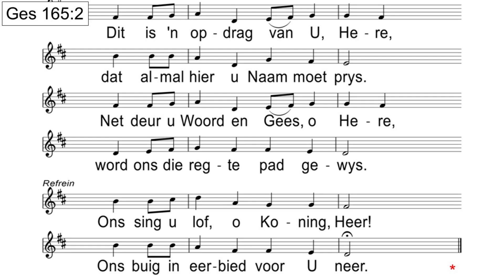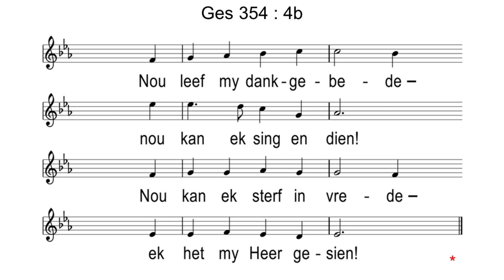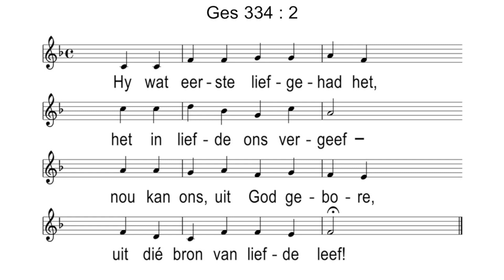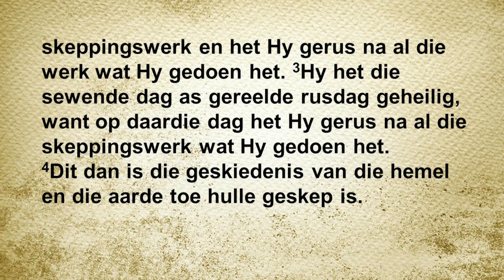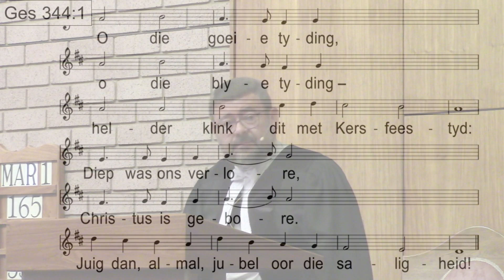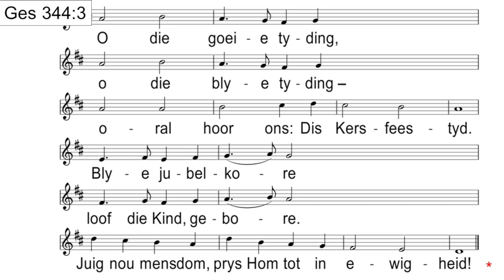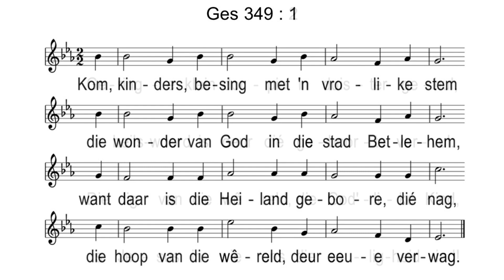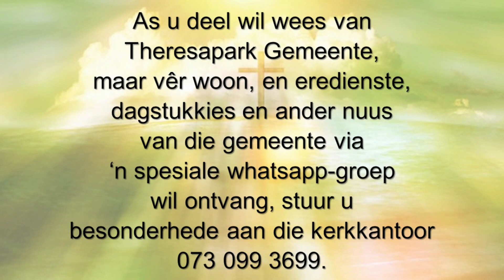Sondag 10 Desember 2023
Ds F Oosthuizen
Genesis 1 : 31 - 2 : 4, Markus 1 : 32 - 38, Markus 16 : 2 - 6